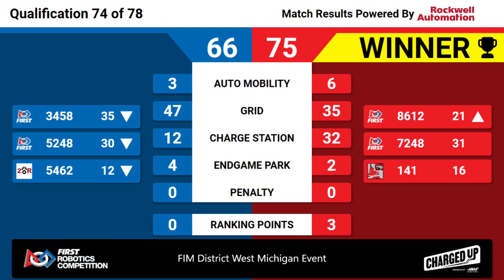Qualification 74 - 2023 FIM District West Michigan Event